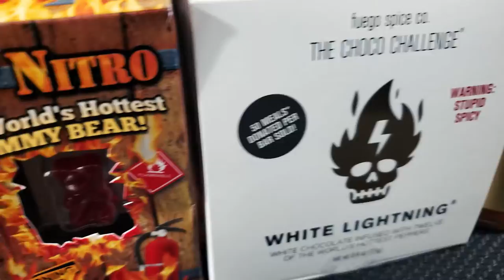The Vodkast - Will Geycen Eat the Lil' Nitro, Paqui One Chip, White Lightning Apollo Sauce Sandwich?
There's only one way to find out. This one takes some twists and turns but the ending is the real payoff!

Thanks for always stopping by and checking out my latest uploads. I am having a blast making them and I hope your having a blast watching them. Don't forget to make somebody smile today and take care of each other out there.

If no one has told you yet today, The Vodkast loves you!